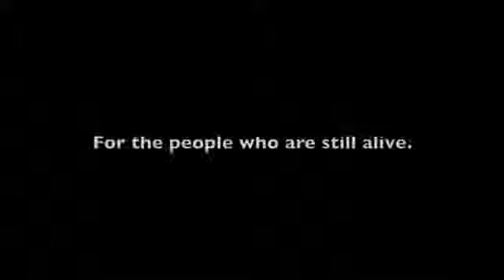NECA's Replica P-Body Portal Device